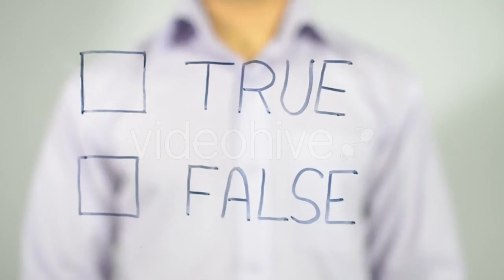Santa Monica Pier Ferris Wheel - (time-lapse) Stock Footage | Mega Pack +40 items